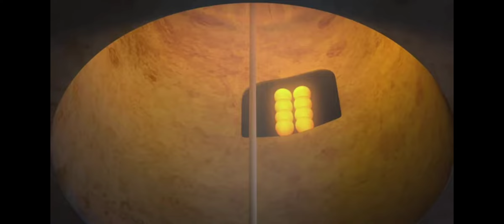η πόρτα και η σπηλιά τα χρησά μήλα